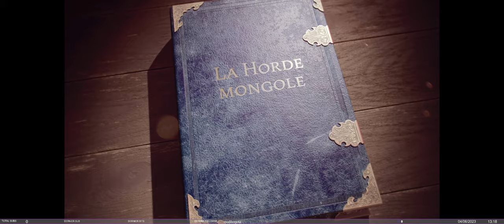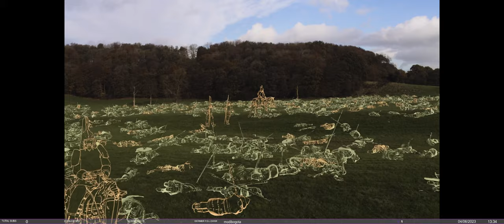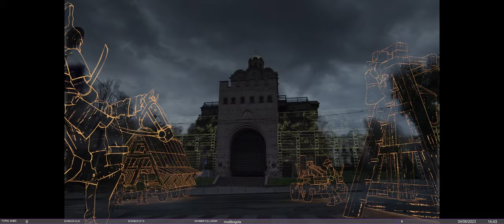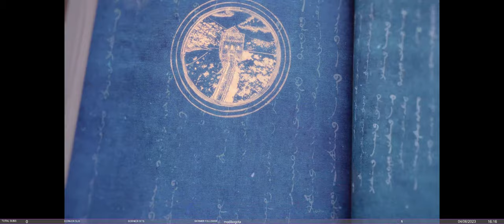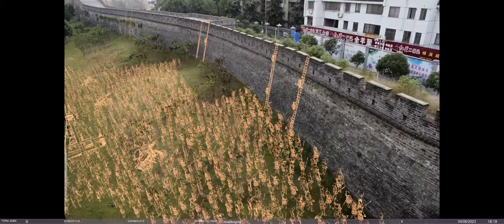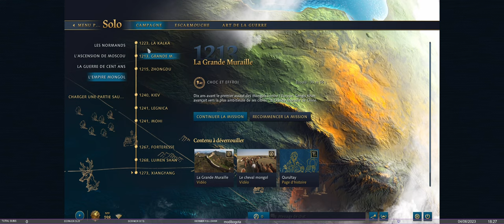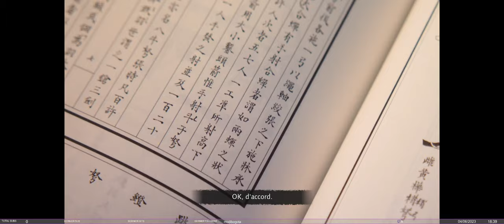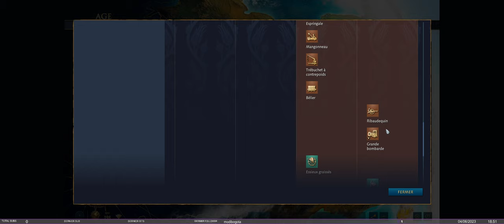Age of Empires IV : L'Empire Mongol